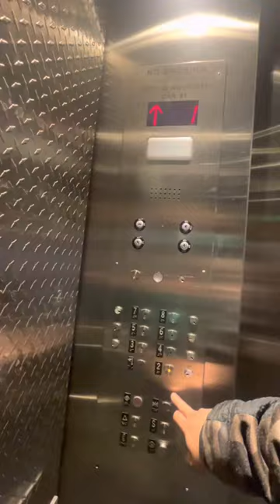#203 A DAY IN MY LIFE, MORNING TRAVEL..